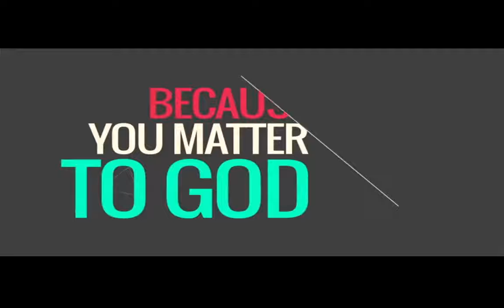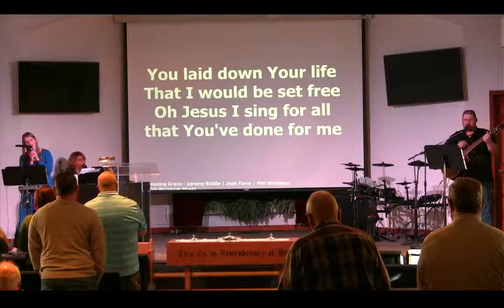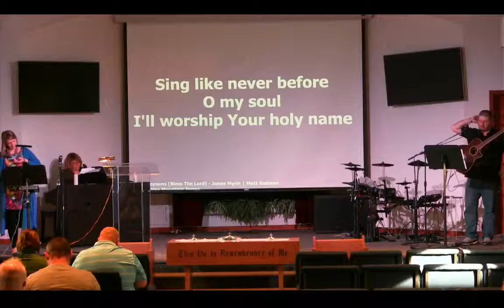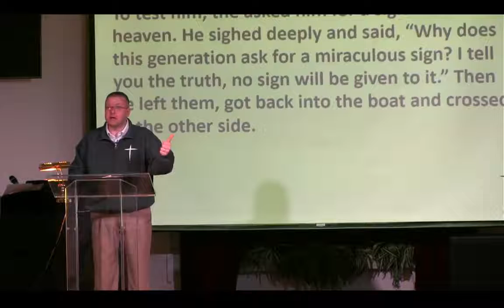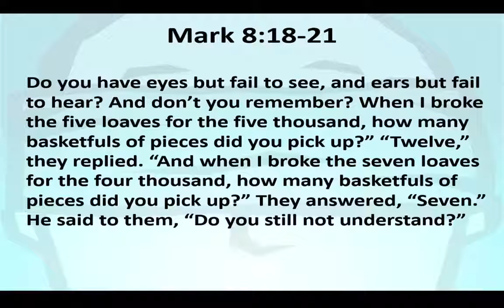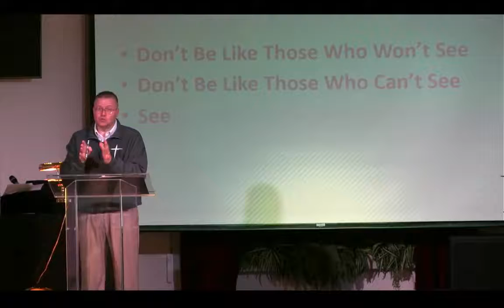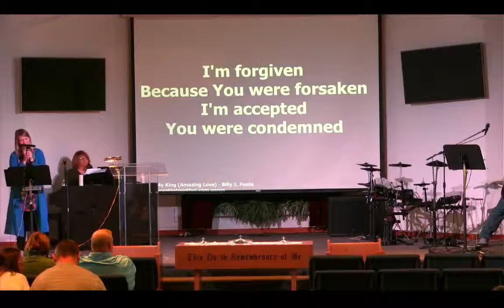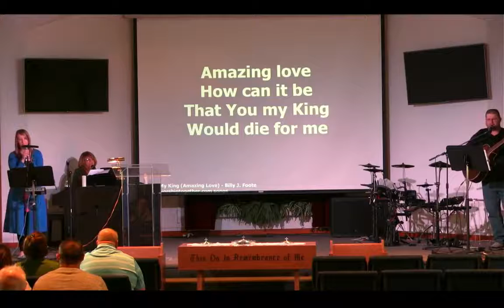2-21-21 Service - The Blind Man Who Could See